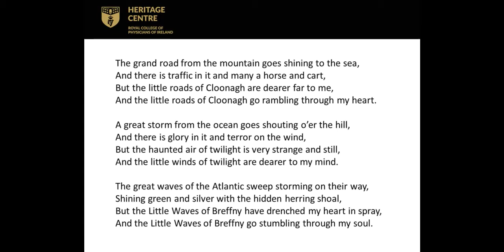42 Little waves of Breffny by Eva Gore Booth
Dr Elizabeth Barrett reads Little waves of Breffny by Eva Gore Booth as part of Pause for Poem.